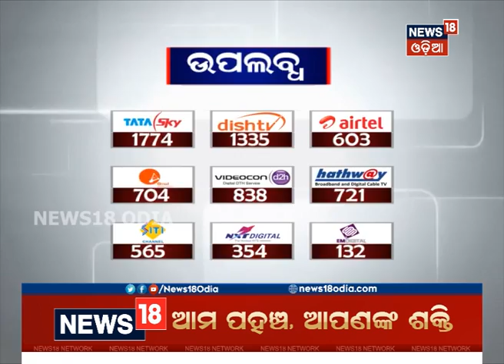ପାଖଉଛି ନିର୍ବାଚନ, ବାରବାଟୀ କଟକରେ ଜମୁଛି ପ୍ରଚାର